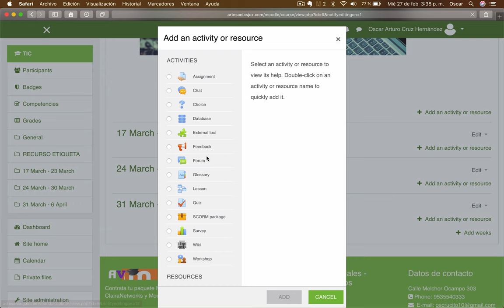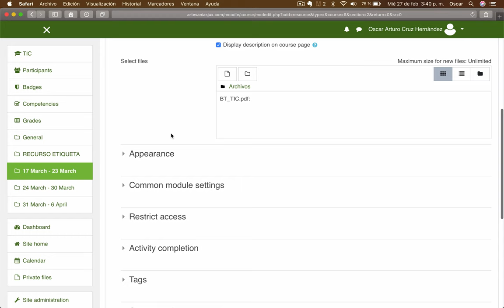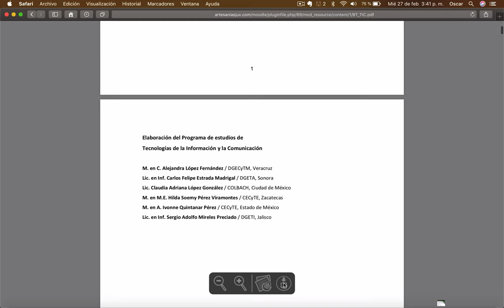Video 26. DOMINA MOODLE | RECURSOS | ARCHIVO